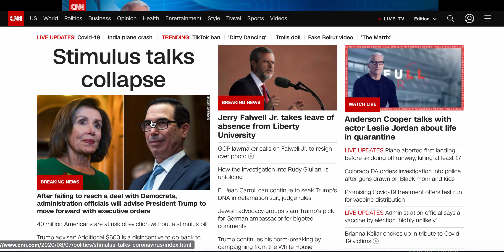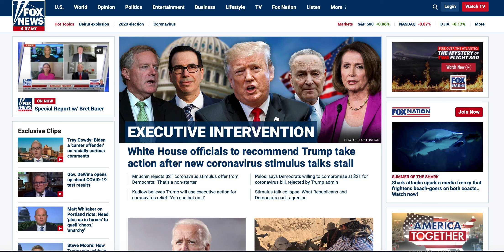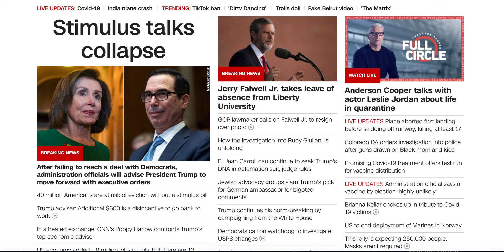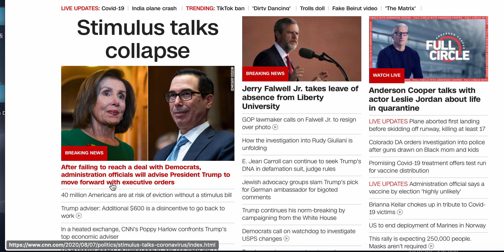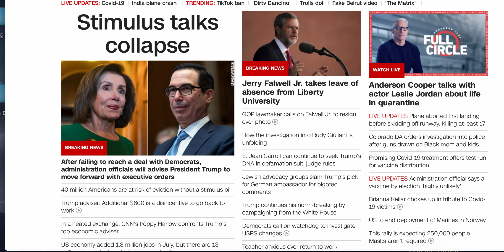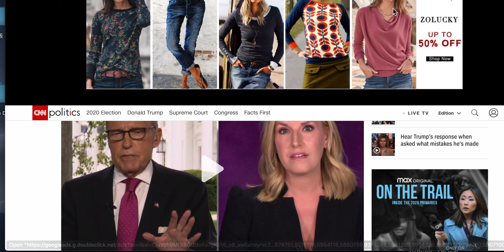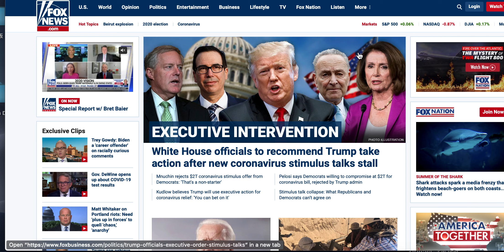最新: 白宫和国会民主党谈崩了!!! 美国老百姓失业救济泡汤, 特朗普被迫成了行政命令总统, 疫情下的美国人民彻底沦为两党政治斗争的牺牲品...